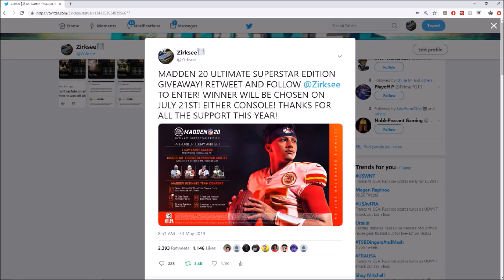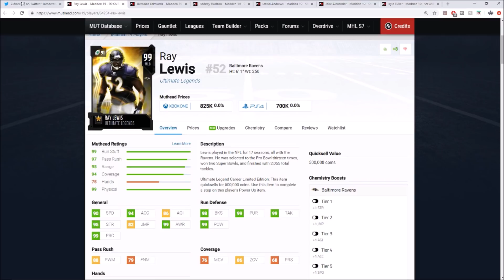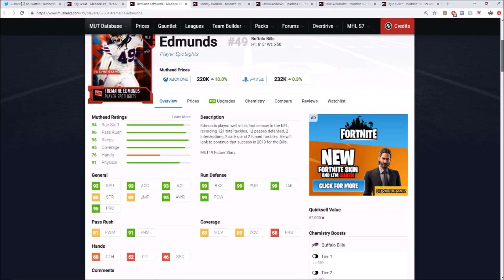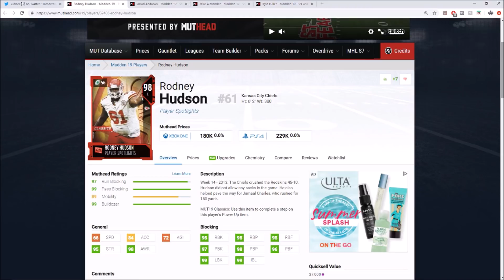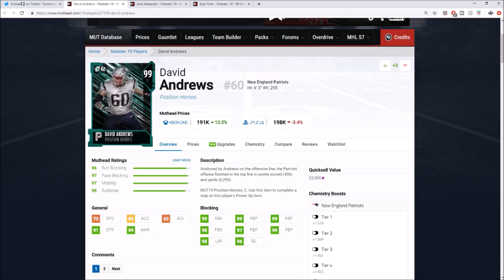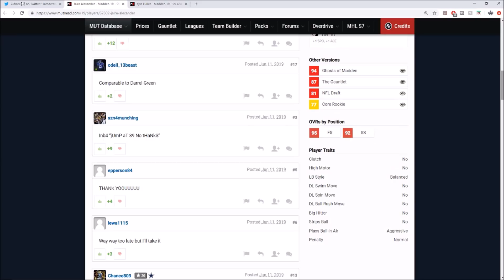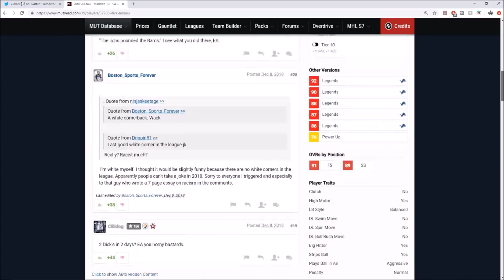HOW IS THIS A 99! UL BRUSCHI, LEBEAU, AND MAWAE COMING TOMORROW!